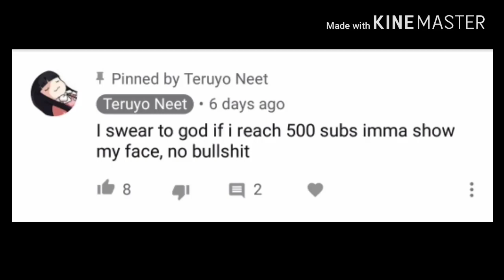Face reveal for 500 subs (not bullshit)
Thank you for support me ppl